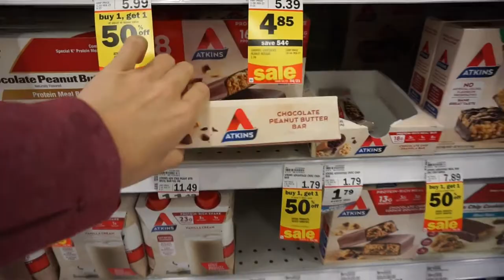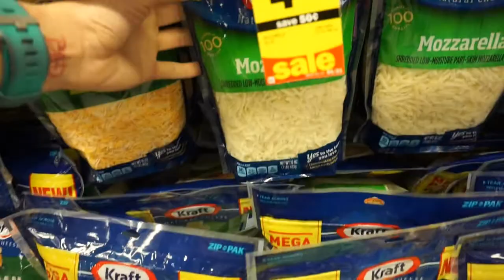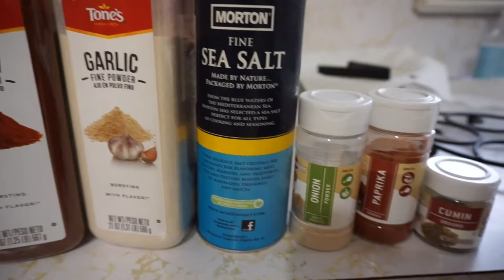2018-04-15 Keto Meal Prep/Vlog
Bacon is life!

Meal 1: Pizza Omelet, Atkin's Bar

Meal 2:  Cheeseburger Salad, Lily's Chocolate

Music

Fleslit - Pasta